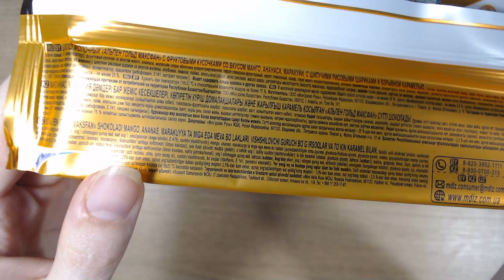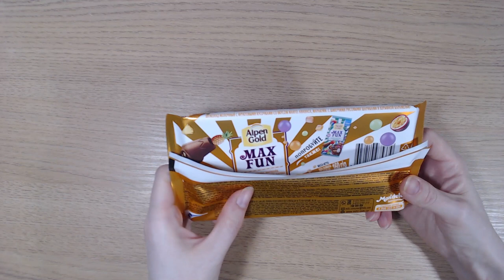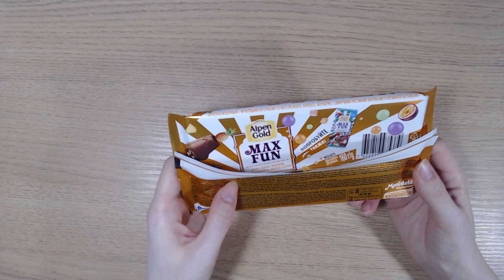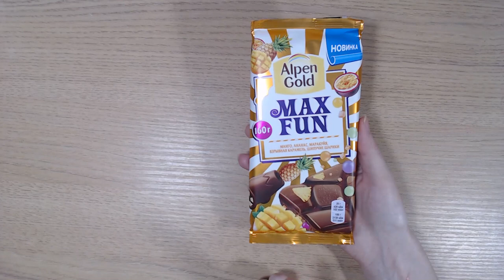Art Manij ОБЗОР Шоколад Alpen Gold Max Fun Ананас Новинка